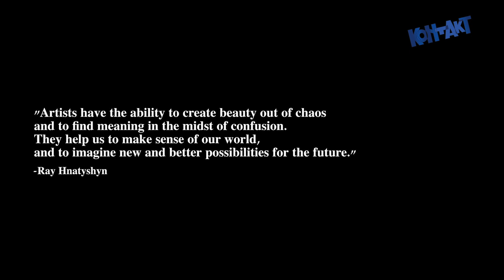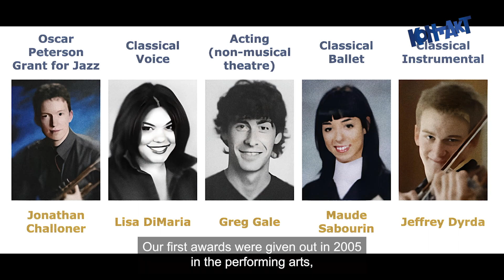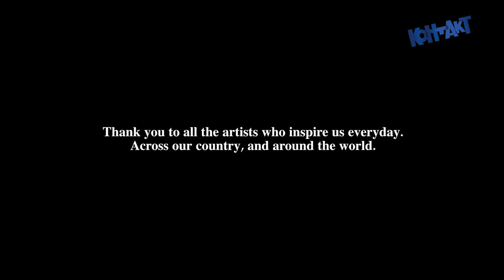Hnatyshyn Foundation presents feature grant winners for Ukrainian and Ukrainian-Canadian artists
KONTAKT Ukr TV 3139 June 8 2023